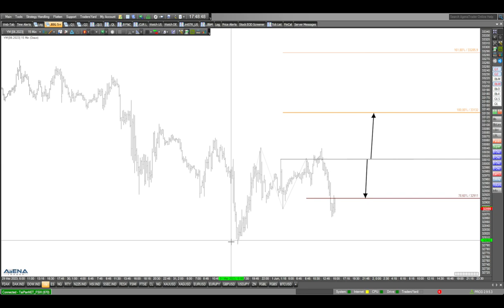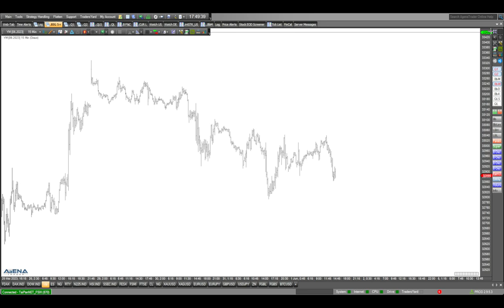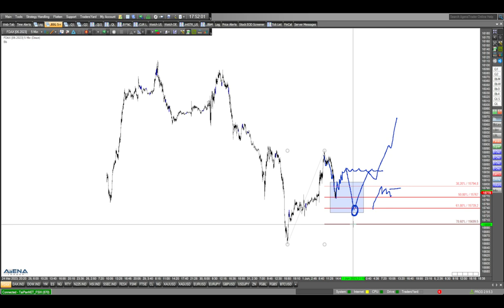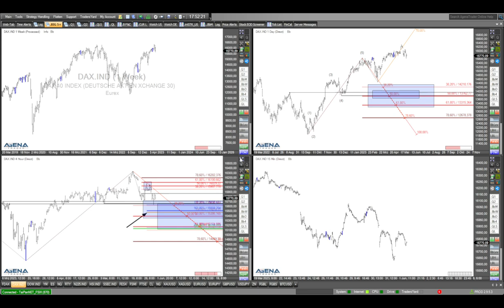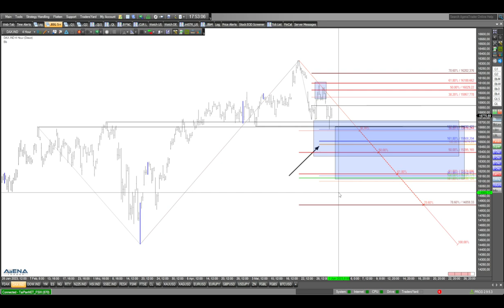US-Indizes im Fokus - Auftrieb voraus?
Schwerpunktmäßig schaue ich heute auf die US-Indizes. Sehen wir einen neuen Auftrieb nach oben? Mehr dazu im Video.